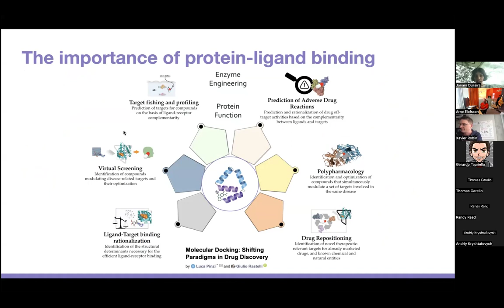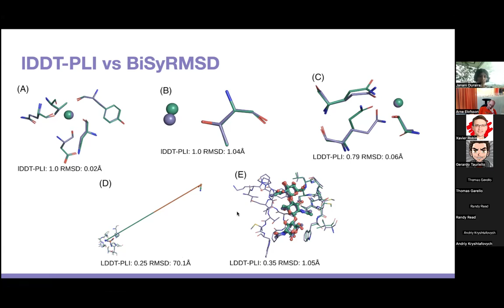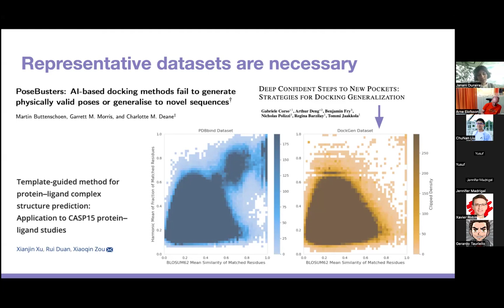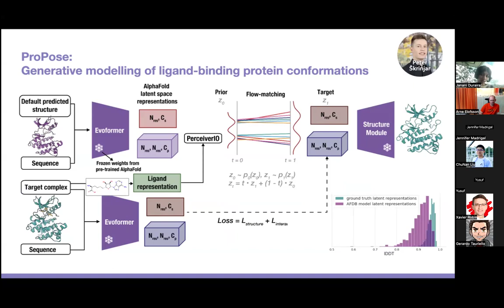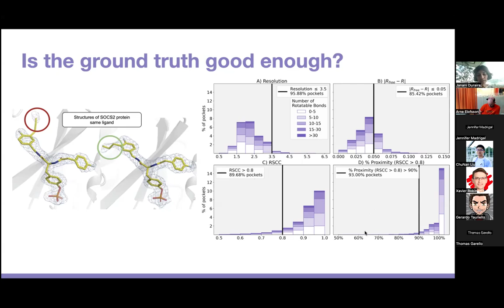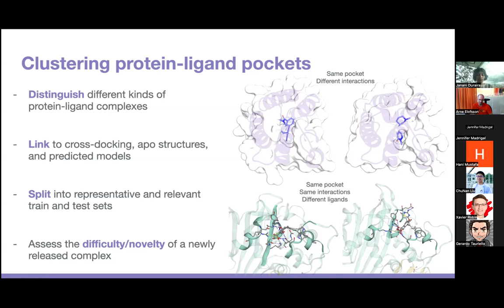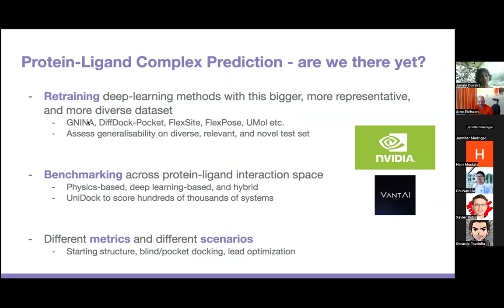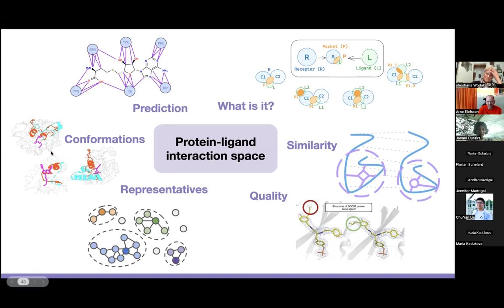CASP AI SIG April 14 2024 - Janani Durairaj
Lectures as a part of CASP AI SIG